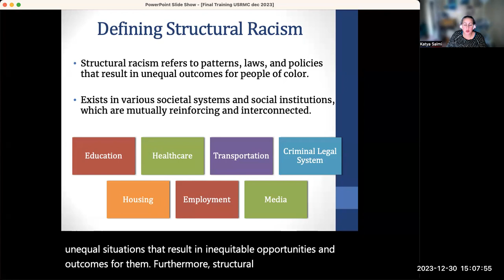Understanding Structural Racism - Part 3